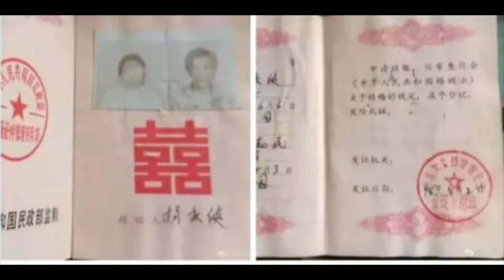太震惊了，徐州丰县不仅是穷人买女人，而是有钱人也买，并且还一买好几个，把这些女子当性奴养着